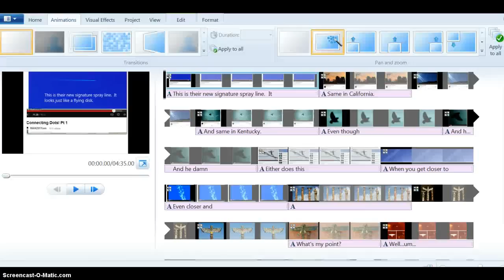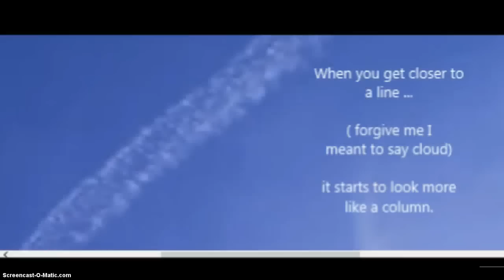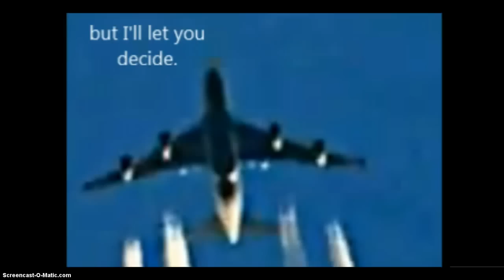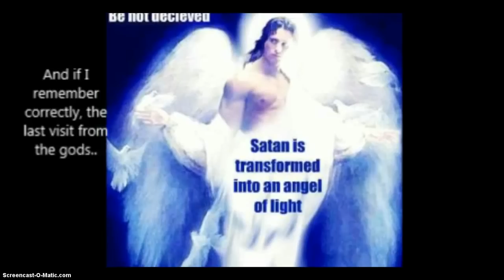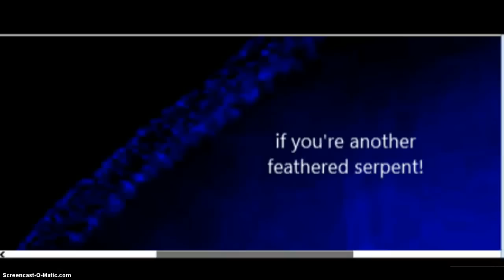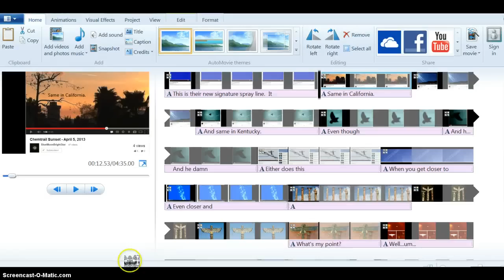Low Man On The Totem Pole!